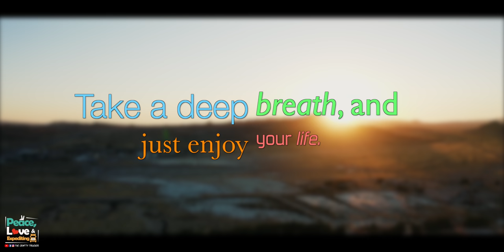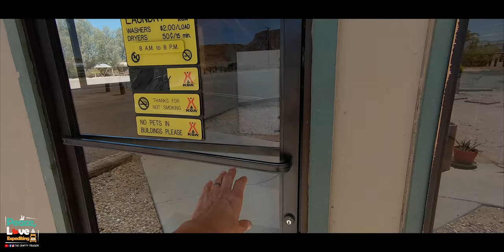AIN'T NOBODY WANT TO STAY OUT HERE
We made our delivery in Nevada & ended up spending the weekend in California ✌️❤️ 🚛